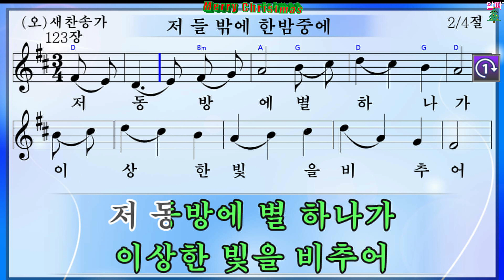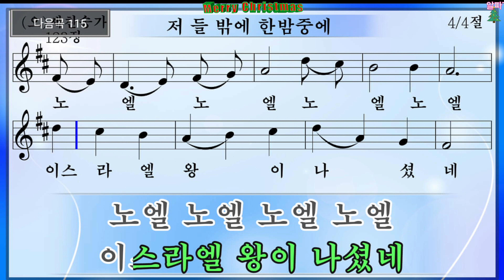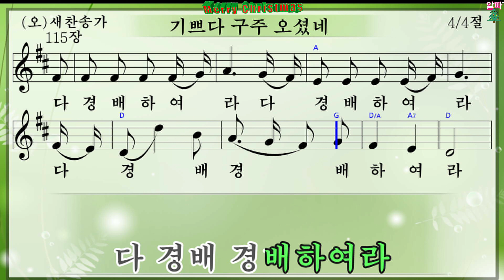성탄 찬양 다함께 즐겁게 목청껏 불러요, 천사 찬송하기를, 기쁘다 구주오셨네외, 지극히 낮은 곳 마굿간에서 탄생하신 구세주 예수그리스도를 찬양 경배 합니다, 할렐루야